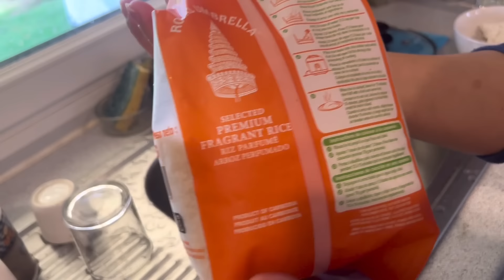อาหารไทยเกือบฆ่าฝรั่ง ทั้งสงสารทั้งหัวเราะน้าตาเล็ด พอกินพริกเข้าไป ทำงานไม่หยุดเลย คั่วแกงเขียวหวาน